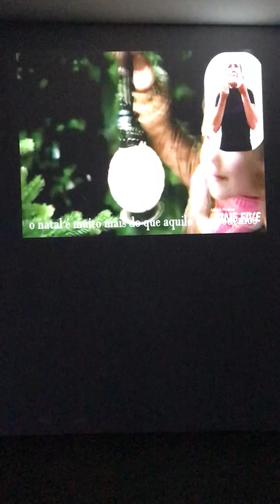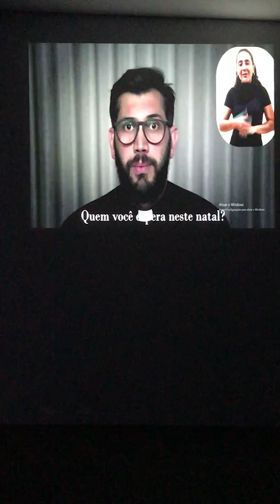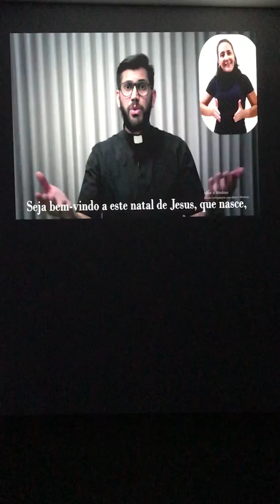Presépio vivo 2019